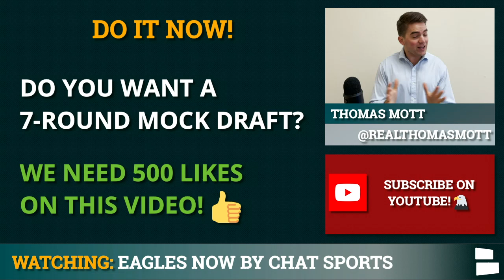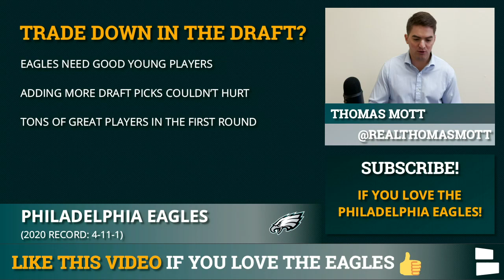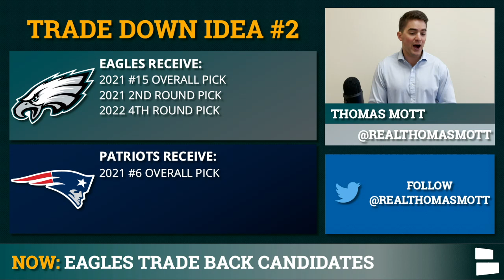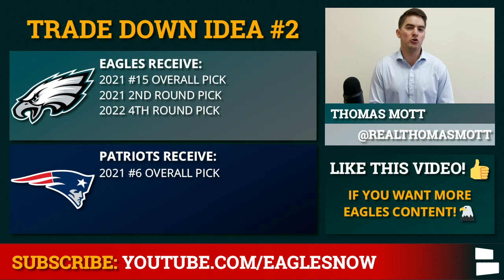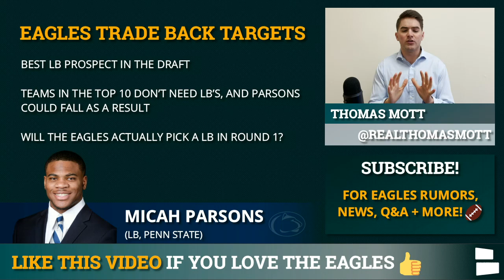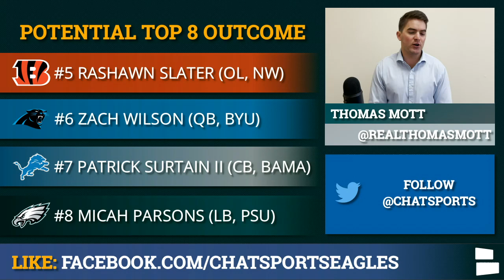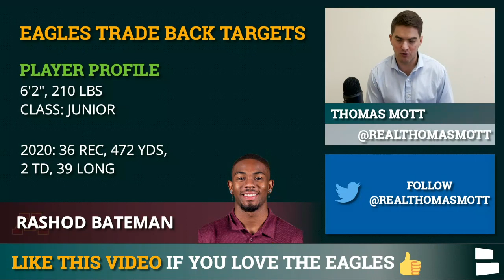Eagles Draft Targets If They Trade Down In The 2021 NFL Draft Ft. Jaylen Waddle & Micah Parsons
Eagles latest NFL draft rumors suggest the Eagles could trade back in the 2021 NFL Draft. With the #6 overall pick and plenty of teams that need a QB, what would a trade down in the draft look like if the Eagles were to go down that road? Could the Eagles look to trade down in the NFL draft and target someone like Jayle Waddle, Micah Parsons, Jaycee Horn or Rashod Bateman. Host Thomas Mott breaks down who the Eagles could target if they were to trade down in the 2021 NFL Draft on today’s Eagles Now video.

List of Eagles Trade Down Targets In 2021 NFL Draft:
- Jaylen Waddle
- Micah Parsons
- Jaycee Horn
- Rashod Bateman

Eagles trade down targets at #6 in the NFL draft could see the Eagles going as far back as #15 with the Patriots or #8 with the Panthers. Both trade downs would net future picks and could put the Eagles in position to draft someone like Micah Parsons, Rashod Bateman or Jaycee Horn.

Jaylen Waddle appears to be the third-best WR prospect in this year’s Draft, however, many consider him the third-best due to an ankle injury that sidelined him for the majority of the 2020 season. Waddle has been deemed the most explosive WR in the 2021 NFL draft class. Could the Eagles look to draft another WR in the 1s round in the 2021 NFL draft?

Eagles news and rumors can also be found on our

Download the Chat Sports app for the latest on your Philadelphia Eagles